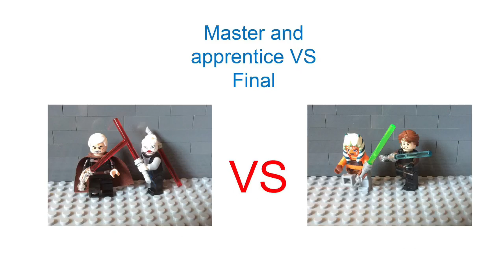Lego Star Wars Anakin Skywalker & Ashoka Tano VS Darth Maul & Savage Opress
Part 6 of a 7 part tournament with masters and their apprentices featuring Anakin Skywalker & Ashoka Tano VS Darth Maul & Savage Opress